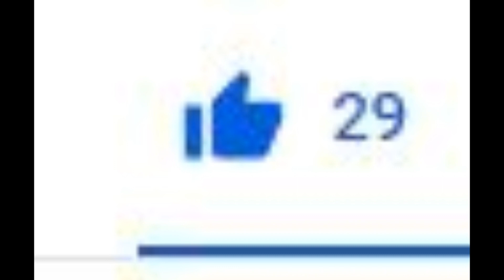☯ COMPIL SKILL TOWER #8 / Badblock ! ☯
Pseudo ig :
╚► SoulSen

Chaîne de Neserux : (C'est lui qui a fait ma miniature)

Objectif de likes:
╚► 30 likes

Temps de montage :
╚► 4h30 Heures

Ip du serveur :
╚► play.badblock.fr / eu.badblock.fr